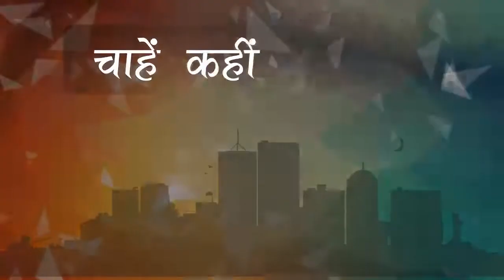|| Tehri Garhwal|| प्रतापनगर पहुंचे जिलाधिकारी मंगेश घिल्डियाल को लोगों ने समस्याओं से कराया अवगत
अपने शहर की खबरों को विस्तार से देखने के लिए अभी डाउनलोड करें लोकल लाइव

टिहरी जिलाधिकारी मंगेश घिल्डियाल ने प्रताप नगर के लमगांव पहुंच कर वहां पर लोगों की समस्याएं सुनी उन्होंने वहाँ पर पहुँचकर चोण्ड अस्पताल का निरीक्षण किया। इस मौके पर युवा नेता बीजेपी रोशन रागढ़ ने जिलादिकारी को बताया कि
कि यहाँ पर पार्किंग का कार्य बीच में लटका पड़ा है साथ ही चोण्ड अस्पताल मे महिला प्रसव करवाने वाली महिला डॉक्टर की आवश्यकता को देखते हुए जिलाधिकारी के सामने मांग रखी। मांग को संज्ञान में लेते हुए जिलाधिकारी ने महिला डॉक्टर की इस मांग पर जल्द से जल्द कार्रवाई करने की बात कही है साथ ही पार्किंग के मामले का निपटारा करने का भी आश्वासन दिया है।

Tehri District Magistrate Mangesh Ghildiyal reached Lamgaon in Pratap Nagar and heard the problems of the people there. He reached there and inspected the Chond Hospital. On this occasion, youth leader BJP Roshan Ragad told the District Collector that
That the work of parking here is hanging in the middle as well, in view of the need of a female doctor to deliver women in Chond Hospital, a demand was made in front of the District Magistrate. Taking cognizance of the demand, the District Magistrate has asked to take action on this demand of the lady doctor at the earliest and also assured to settle the parking matte